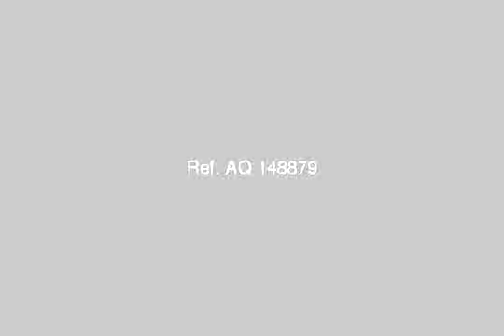Farm For Sale In Ismailia - mlseg.com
Farm For Sale In Ismailia مزرعة زيتون بسرابيوم، الإسماعيلية ، أشجار عمر 22 سنة، 38 فدان على الاسفلت، بئر، محول كهرباء، مسجلة - سرابيوم، الإسماعيلية - Egypt Real Estate | Ismailia | Land For Sale | FARM